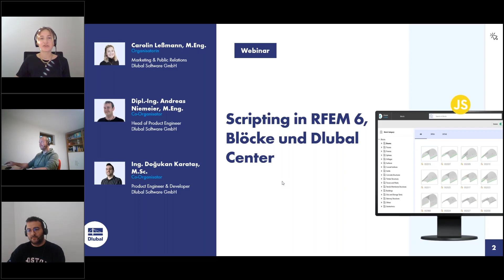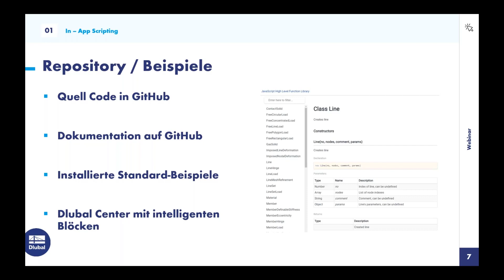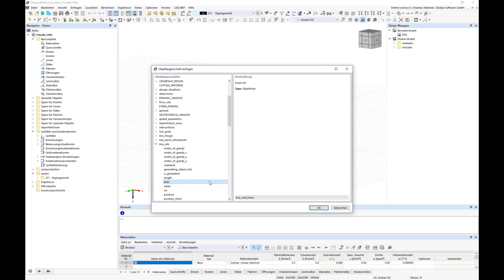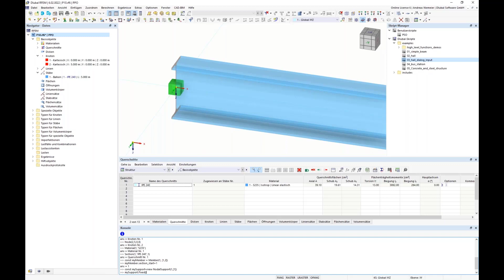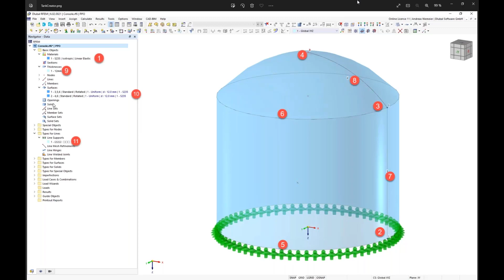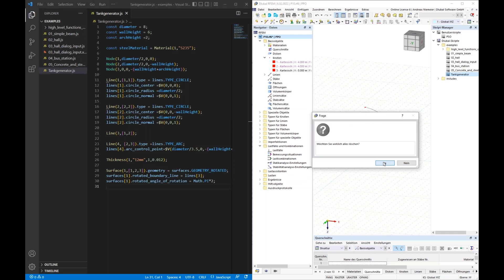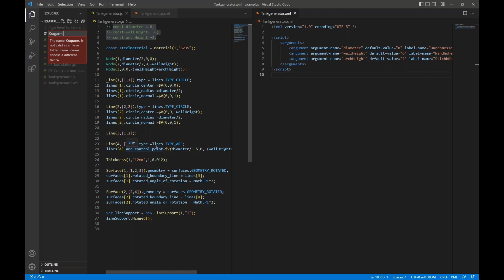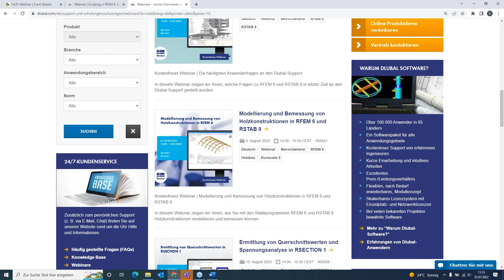Scripting in RFEM 6, Blöcke und Dlubal Center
In diesem 70-minütigen bereits stattgefundenen Webinar zeigen wir Ihnen, wie Sie In-App-Scripting in RFEM 6 verwenden, wie Sie mittels dieser Scripte Blöcke für verschiedene Anwendungen erstellen und welche Vorteile die Verwendung des Dlubal Centers bietet.

Inhalt:
00:00 Begrüßung
17:25 Dlubal Center
20:40 In-App-Scripting mit JavaScript
57:50 Blöcke